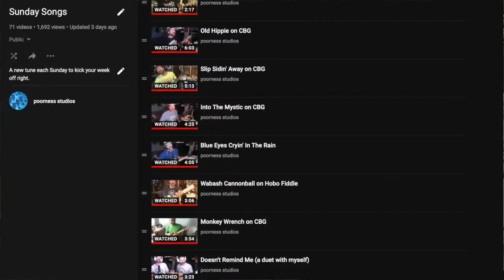The Gitty Gang Show on Cigar Box Nation TV